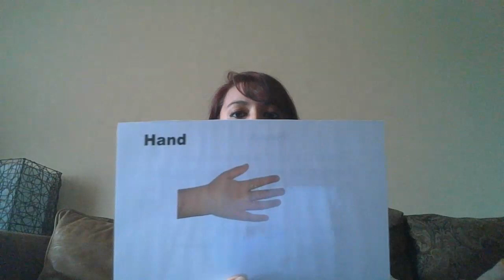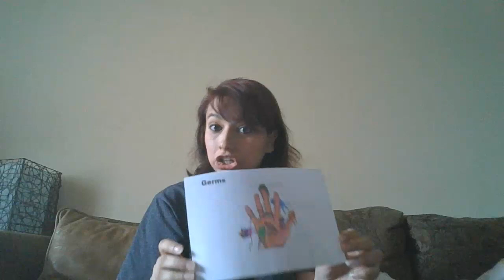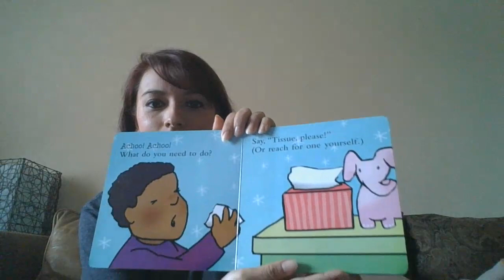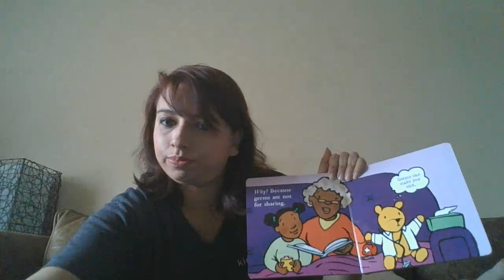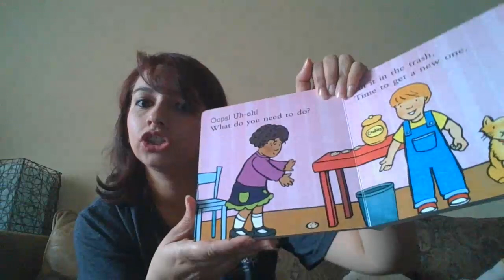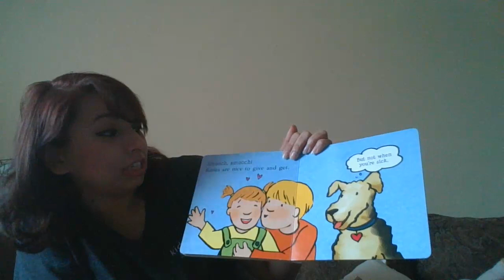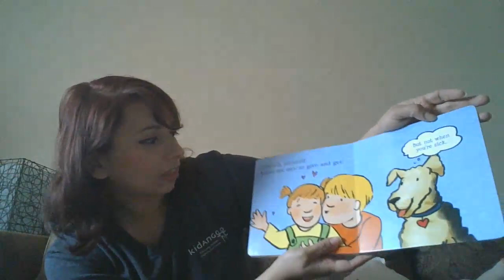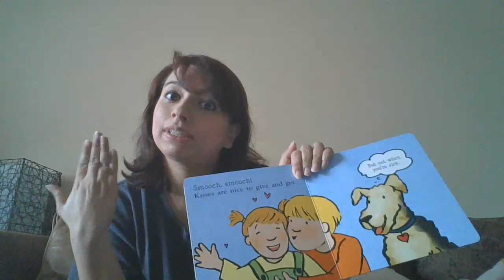(Day1) Germs are not for Sharing by Elizabeth Verdick - read by Kidango Teacher Charissa Duran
“Germs are Not for Sharing” by Elizabeth Verdick; Read by Teacher Charissa Duran from Kidango Hubbard Center. Listen as teacher Charissa reads about how to keep ourselves and others germ free!

About Kidango

Kidango is a Bay Area nonprofit committed to helping children reach their full potential by providing high quality early learning services to the children who need it most. At each of our 50+ child care centers, our dedicated staff ensure all children are given the love, nutrition, and learning opportunities needed to develop the early language, math, and social-emotional skills that build the foundation for later success in school and in life. We are proud to support Bay Area families, and passionately committed to closing the
school readiness gap before it becomes the school achievement gap.